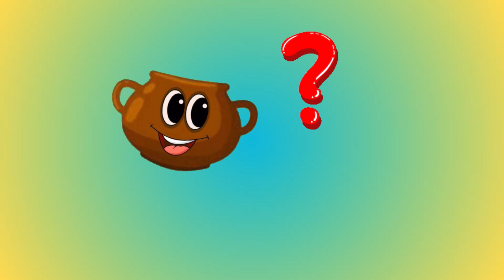Fun with number 2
In this educational video for children we will learn number “2” and get to know more facts about what is a pair. This lesson is ideal for pre schoolers and kindergarten kids.